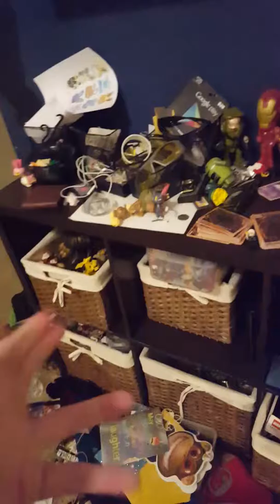My friend is in the hospital probably on life support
What do you guys think I should do?